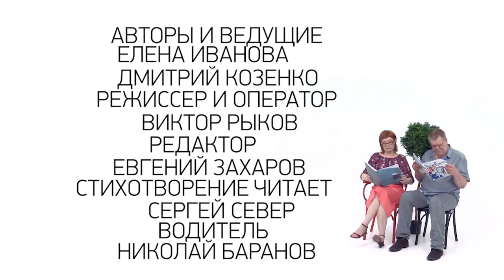Хроники абсурда (25.06.2015)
Как быстро обучается Николай Васильевич; почему Дмитрию Анатольевичу стоит засесть в песочнице; как можно использовать инновационные лапти; действительно ли название Саратова произошло от слова «соратник», – смотрите в новом выпуске «Хроник абсурда».